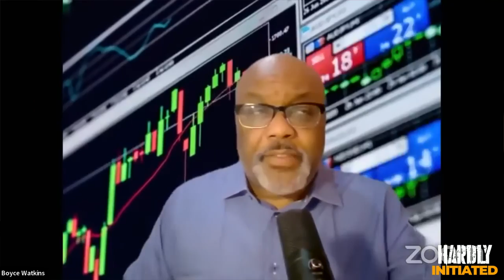Should Men Avoid Traditional Roles & Relationships | Dr Boyce Watkins & Stevie Baggs Jr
🕘Timestamps: